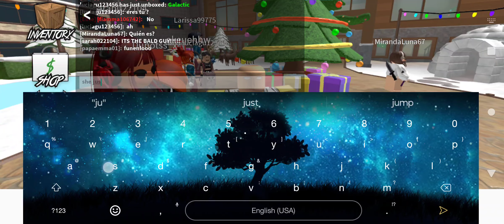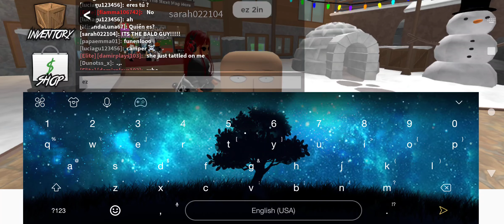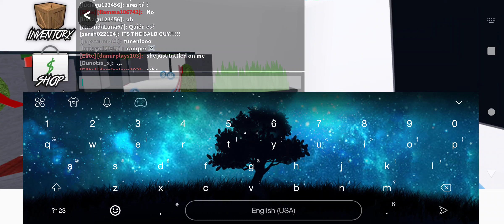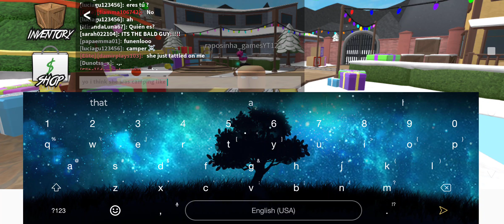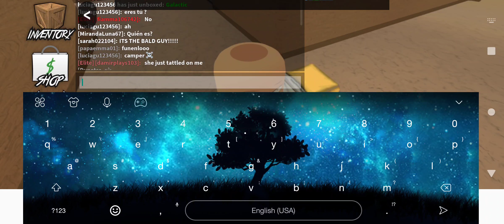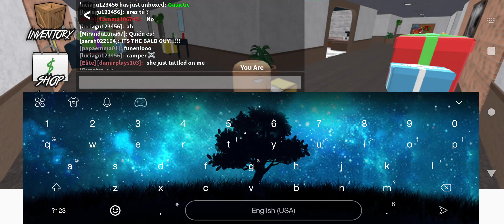saitima playsing mm2